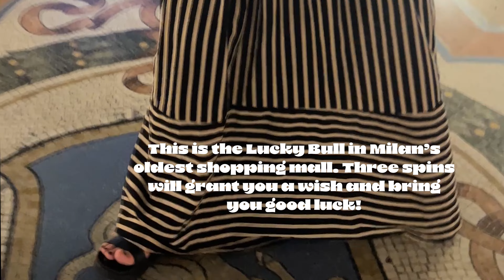Milan Diaries: Honeymoon Edition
Welcome to my safe space, where I talk about mental health, my healing journey, creative avenues and many travels!

This is the third episode of our Honeymoon Diaries!